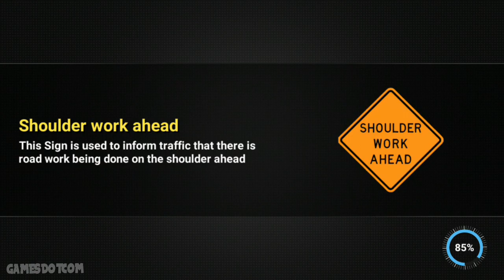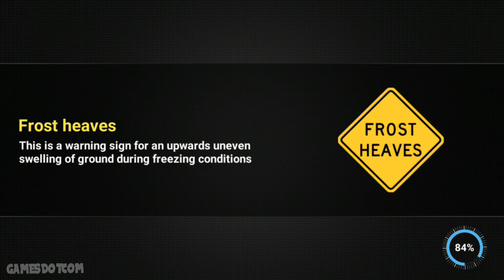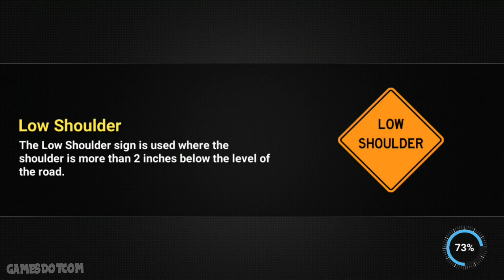Driving Academy 2 New Police Car Unlocked (by Games2win.com) Android Gameplay HD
Driving Academy 2 - Free

Following the all times hit “Driving Academy 2018 Simulator”, we are proud to present:
Driving Academy 2: Drive&Park Cars Test Simulator

Thought it couldn’t possibly become any better? TRY AGAIN.
More car options, even better driving sim, extreme weather experiences, and more accurate real-life physics!

Master your driving and parking skills without having to go to an actual car school! Pick your car, receive your mission and don’t forget to follow the road signs. Don’t take the wrong turns, follow the signals, and wear your seat belt – after playing this game, there is no chance you won’t become the best driver in the world!
🔥🏎Take your skills to the next level. DOWNLOAD Driving Academy 2: Drive&Park Cars Test Simulator NOW, free!🔥🏎

FEATURES
🚘 Ultimate car sim experience
🚘 Real world conditions in a city with Slopes, Drawbridges, Light rails, Frost heaves, Fog Areas, Fire lanes, Bike lanes and many more..
🚘 over 70 levels to play - Academy, Extreme and Open World modes!

🔥🏎Don’t wait, unbelievable possibilities are waiting just a click away! DOWNLOAD Driving Academy 2: Drive&Park Cars Test Simulator NOW and become the #1 driver in real life!🔥🏎

Learning driving and parking in real life is not an easy task. You have to face multiple obstacles and unique situations you cannot always foresee. In the best case it’s gonna cost you some money, but in the worst case it may even risk your life. NOW, what if I told you there is a way you could prepare yourself to deal with endless real-life situations, without risking anything at all??? THIS IS WHAT DRIVING ACADEMY 2 IS ALL ABOUT.

🔥🏎Prepare yourself to drive in real life conditions! No license needed and no risk taken! Download Driving Academy 2: Drive&Park Cars Test Sim NOW and start the ultimate simulator experience!🔥🏎

Real world road conditions
Life is full of unexpected conditions. In order to make our simulator SUPER realistic, in which you would get the most accurate real-life experience, we’ve integrated various surprising and challenging conditions into the game:
🚧 Slopes
🚧 Draw bridges
🚧 Light rails
🚧 Frost heaves
🚧 Fog Areas
🚧 Fire lanes
🚧 Bike lanes

We humans, we are goal oriented. We don’t always like just to hang around meaningless. This is why we chose to integrate exciting levels into the game, starting from novice to skilled, seasoned, proficient, advanced and expert. You’ll be assigned a mission at every level, and move on to the next one only if you’ll be good enough to achieve the goal - reaching the end and parking at the destination.

🔥🏎Will you be able to reach the EXPERT level and win the game? DOWNLOAD Driving Academy 2: Drive&Park Cars Test Simulator NOW let’s see what you’ve got!🔥🏎

39 Different Cars
Drive the car, truck or bus of your dreams! Choose from SUVs, Sports cars, Emergency vehicles, Bus, Trucks and many more exciting vehicles!!!